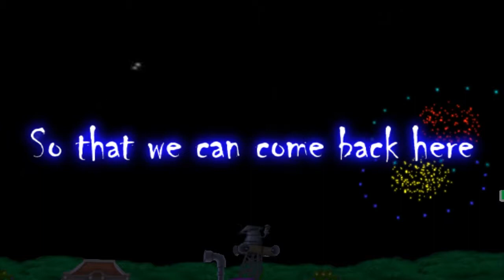Toontown 2012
Year 2012 has come to an end. It was an awesome year in the Toontown community and the next one will be even better. I have made 113 pictures of Toontown in 2012 to look at and remember the good times.